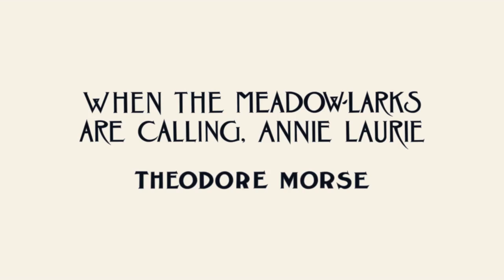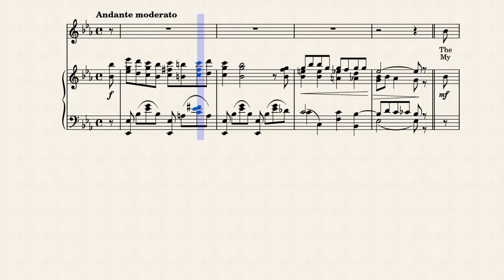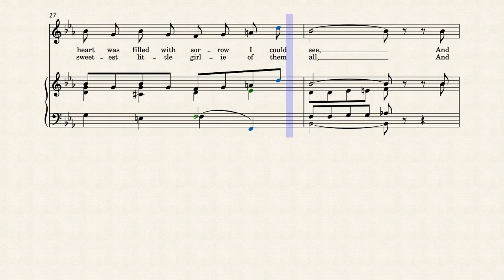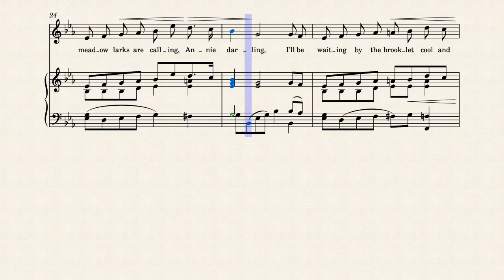When the Meadow Larks are calling Annie Laurie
lyrics by Richard Henry Buck (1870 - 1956)

1908